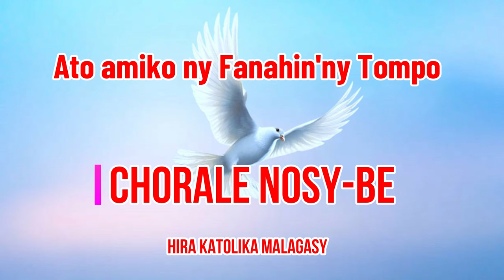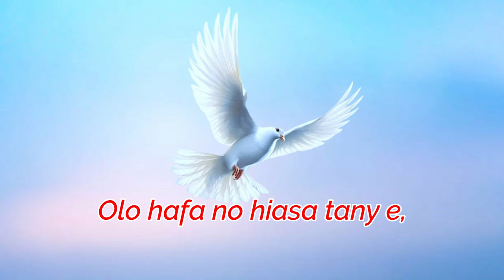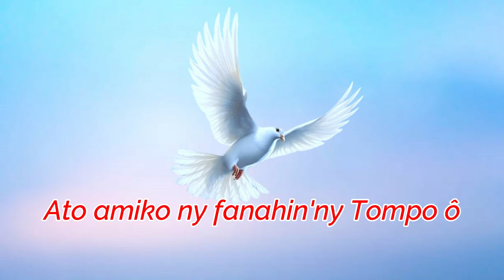Ato amiko ny Fanahin'ny Tompo_Hira Katolika Malagasy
Ato amiko ny fanahin'ny Tompo ô
Nagnôsotro zaho 'lay Zagnahary e
Hitory vaovao mahafaly
Hagnambara ny tenin'ny Tompo
Amin-drô malahelo ô - Amin-drô masikiny e
Amin-drô tôrotôro fô ô - Amin-drô mbola andevo ô
Amin-drô zay voagadra

1 - Ho avy ny taom-pahasoavana,
    Andro famaliana, fa laveh Zagnahary e
    Hagnadoso ny fahoriagna
    Hagnova ny fisaonana, hanjary hafaliana

2- Diloilom-pifaliana, akanjo firavoravoana
    No entin'ny Zagnahary e, Hagnova ny harerahana
    Hanjary hafaliana , handonaka ny tany e

3- Hanangana ny efa robaka,
    Hagnamboatra ny tanàna e
    Hivadika ny rasa anarô tsy horerak'asa
    Olo hafa no hiasa tany e, irô vahiny ho tsimagnaja